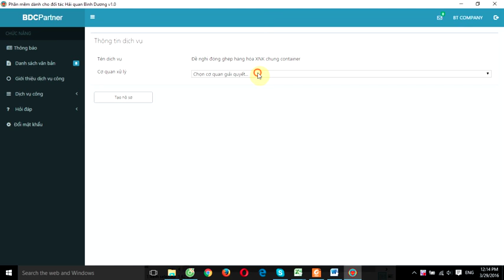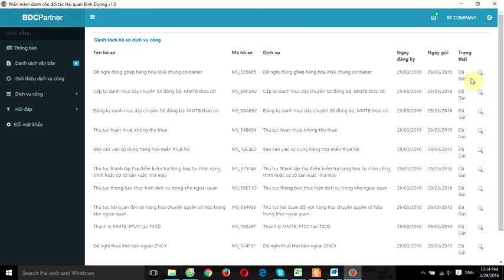Đề nghị đóng ghép hàng hóa XNK chung container DV công của HQ Bình dương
Dịch vụ công online của HQ Bình Dương: Đề nghị đóng ghép hàng hóa XNK chung container.

Nội dung thủ tục:
- Doanh nghiệp có công văn đề nghị gửi Chi cục hải quan nơi đóng ghép container (hàng xuất khẩu) hoặc chia tách công tai nơ (hàng nhập khẩu).

Căn cứ pháp lý:
- Công văn 12079/BTC-TCHQ ngày 28/8/2014
- Công văn 6376/TCHQ-GSQL ngày 14/7/2015